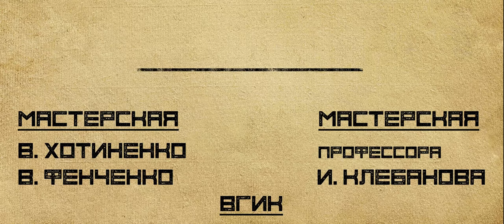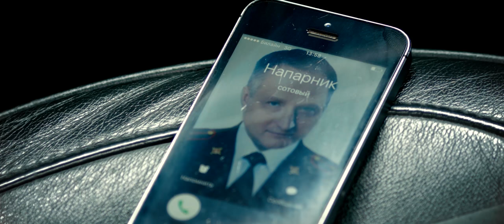Śledztwo [Napisy PL]